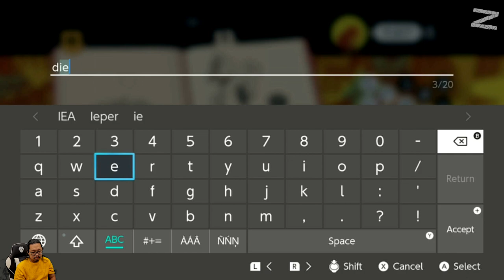Mencari keberadaan The Preacher - Chants of Sennaar - Nintendo Switch - Part 2